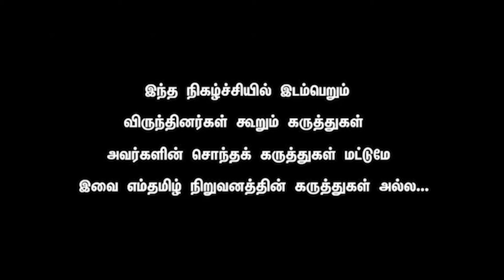Mani - How to get funding for your business? who is Venture capitalist, Angel investors, Crowd fund?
YG Exclusive with Mani Nagappan - VK Investments Started in Feb 2019 - A Private Equity Fund Manager Company based in Toronto, Canada helps  Entrepreneurs  and businesses to get faster funding from Venture Capital and Angel Investors. Funded 200+ Companies Globally. We have 1000 + Investors in our Platform. Please do Free Sign Up.  We can Evaluate your Investment Proposal and Get you Funding.

Business angels are individuals, often successful business people, who are using their own funds to invest in businesses they like, whereas venture capitalists manage the pooled money of others in a professionally-managed fund. Angel investors and venture capital funds focus on businesses in different life cycles.

One difference between venture capitalists and angel investors is what money they use to invest. ... Typically, VCs do not use their own money to invest in companies. An angel investor is an accredited investor who uses their own money to invest in small businesses.

Venture capital is money that is invested by venture capital firms in start-ups and small businesses with exceptional growth potential. A distinct difference between angel investors and venture capital firms is that angels tend to invest earlier in the life of a company, whereas venture capitalists come in later.

Most investors take a percentage of ownership in your company in exchange for providing capital. Angel investors typically want from 20 to 25 percent return on the money they invest in your company.

Seed capital lives up its namesake in the sense that it's the capital needed to “seed” a business. ... Venture capital, on the other hand, refers to capital that's required for larger businesses. It is typically sourced from venture capitalists who raise the funds from their own internal pools of investors.